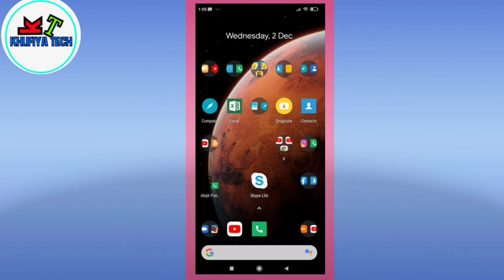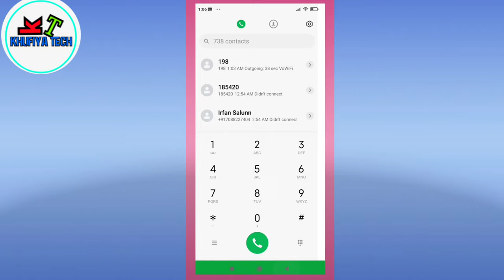mobile screen black solution//कॉल करते ही मोबाइल स्क्रीन ब्लैक हो जाती है//screen off during call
call screen of problem//कॉल करते ही मोबाइल स्क्रीन ब्लैक हो जाती है//screen off during call

hello doston
is video mein bataya hai jab bhi ham call karte hain hamari mobile screen black ho jati hai aur jab tak hamara friends call Nahin cut karta tab tak ham display per koi touch nahin kar sakte
iska matlab hamari mobile ka  sensor problem hota hai
doston is video mein bataya hai aap sensor ka problem kis tarike se solve kar sakte ho ek minute ke andar
aur doston aap mujhe Instagram par follower kar sakte hain kuchh question ho to mujhe insta per message kar sakte ho

screen off during call solved
mobile screen off while calling
screen off while calling android
screen off while calling iphone
screen off while calling
screen off during calls
screen off during calling
why screen off during call
why screen off during calling
screen off calling
khufiya tech
Black screen during call Android | Disable proximity sensor
Blank screen during call 100% fixed | Disable proximity sensor
How to fix blank screen when call received or outgoing on any Rooted device
[ Nougat ] Blank screen during call 100% fixed | Disable proximity sensor on Android nougat 7.1
proximity sensor